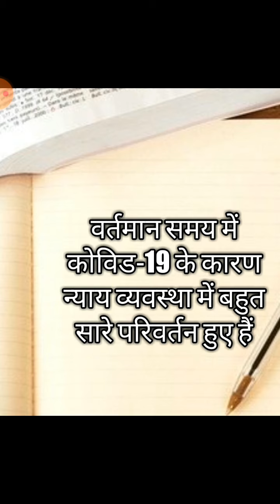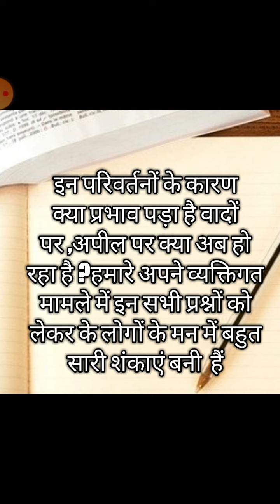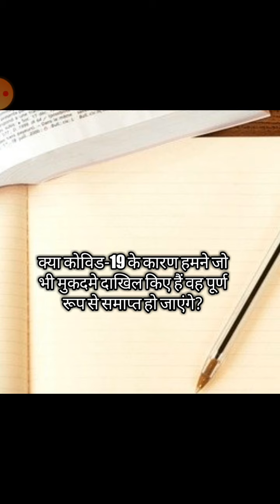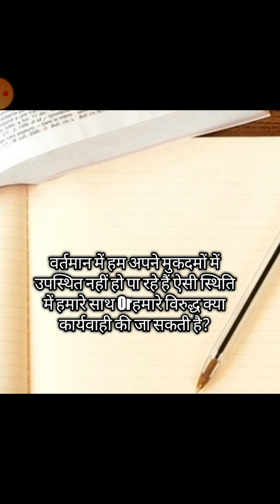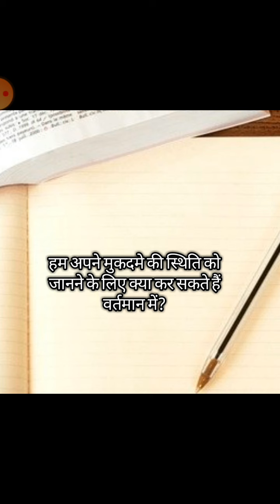लॉकडाउन में केस मुकदमों का कैसे पता करें? /कोविड-19 के कारण न्यायालय कैसे कार्य कर रहा है?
कोविड-19 के कारण बहुत सारे लोगों को कई प्रकार की समस्याओं का सामना करना पड़ा है courtसे जुड़ी जानकारियां उन्हें वर्तमान में नहीं प्राप्त हो पा रही हैं जिसके कारण वह बहुत अधिक भ्रमित हो रहे थे इसी विषय को ध्यान में रखते हुए मैंने यह वीडियो बनाई है जिससे यह आपको समझाया जा सके कि कोविड-19 के कारण अब न्यायालय में किस प्रकार से मुकदमों में कार्रवाई हो रही है !

आपको वीडियो का विषय वस्तु कैसा लगा अगर आपके मन में किसी प्रकार का कोई प्रश्न हो या कोई सुझाव हो तो उसे कमेंट बॉक्स में लिखकर अवश्य भेजें मुझे आपके कमेंट का इंतजार रहेगा